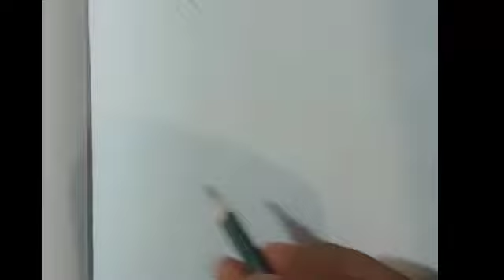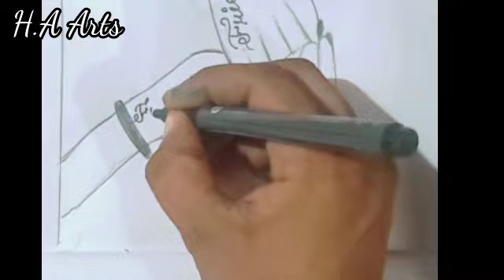Best Friends Forever Drawing| Pencil drawing, Art , H.A Arts